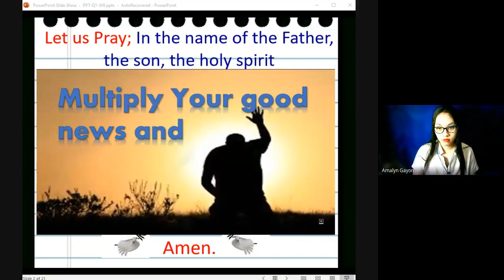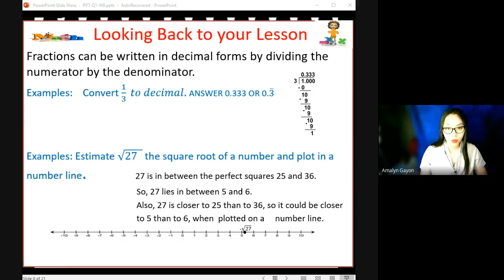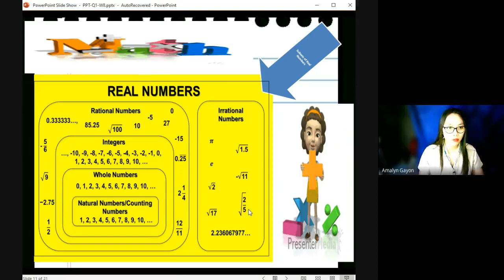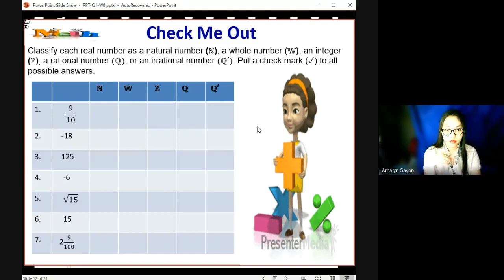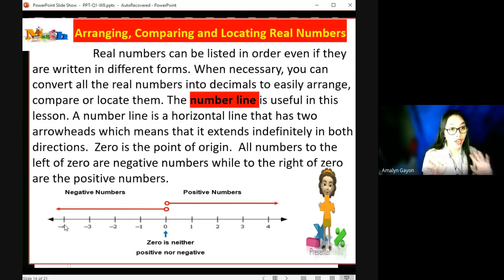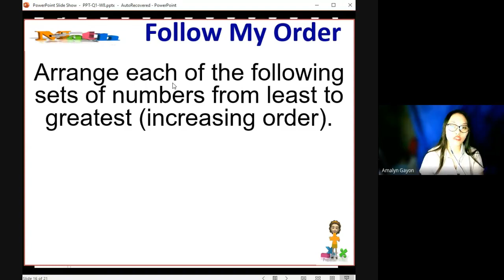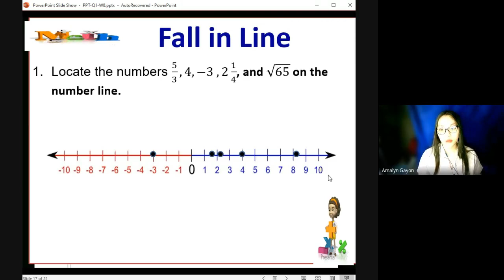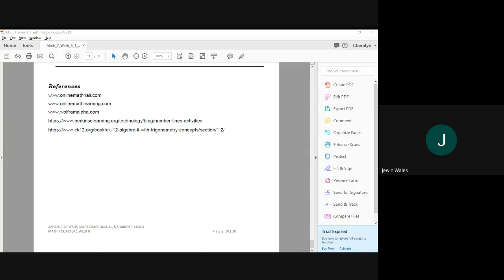Recording of Math 7 Q1 Week 8 with Grade 7-Q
For those sections na hindi ko na synchronous lesson last November 30, 2020 dahil sa holiday, panoorin mo nalang to :)